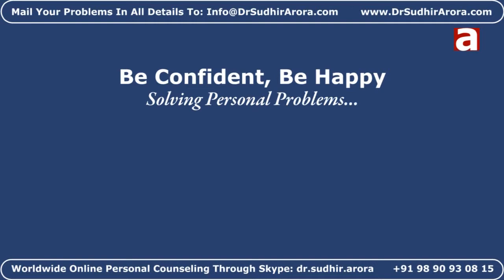✅20 STAMMERING STOPS When You Don't Fault Others: FREE Online Class Link Below:Dr. Sudhir Arora MBBS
ARE YOU GROSSLY HAPPY OR UNHAPPY?

Is Life giving You Joy or Misery? What's the Basic Reason behind it?

Find out for Yourself from Mind Guru Dr. Arora, a Medical Doctor and an Awakened Soul.

He is a Life Coach and Motivational Trainer based in Pune, India.

His other Videos also have many such PEARLS OF WISDOM to lead a Very Confident Happy Life.

Have a look at them also. Why don't You give Yourself  this Wonderful Chance to take Your Life to the NEXT LEVEL?

Go through his Intensively Deep Knowledge in Very Short & Simple Language that can be Understood Easily by Anyone Anywhere Anytime.

You can also go through Dr. Arora's 1-to-1 Exclusive Personal Counseling Sessions & Open-house Group Training on "7 MIND SECRETS COURSE".